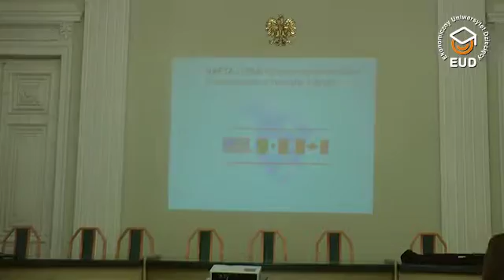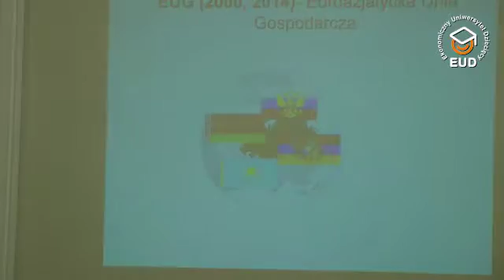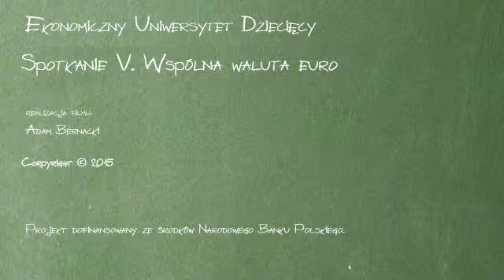EUD Białystok, spotkanie V - Wykład: Po co komu Unia Europejska i euro? (26.11.2015)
XIII edycja, Uniwersytet w Białymstoku
dr Andrzej Dzun